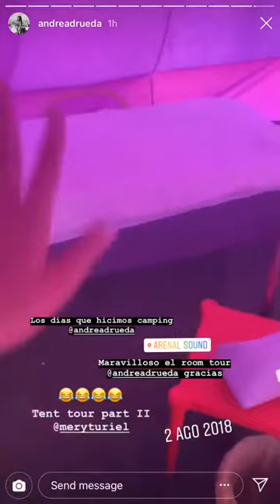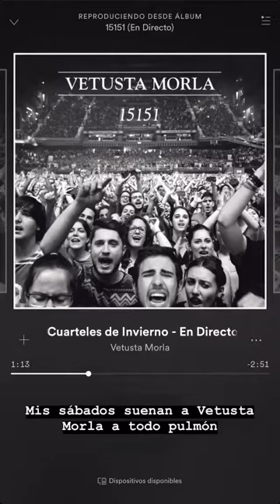MARIA TURIEL SOLER @MERYTURIEL INSTAGRAM STORIES COMPILATION 25 DE AGOSTO DEL 2018